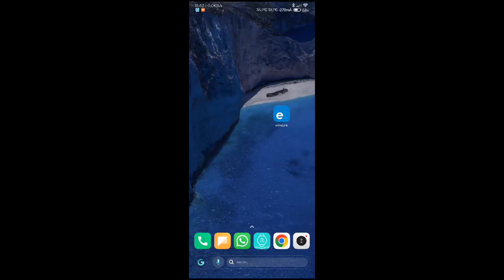WiFi Kontrollü Nem Ve Sıcaklık Kontrol Cihazı Kurulum | Sismist İklimlendirme | sismist.com.tr